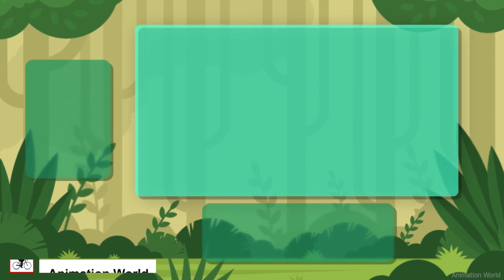12 October 2021